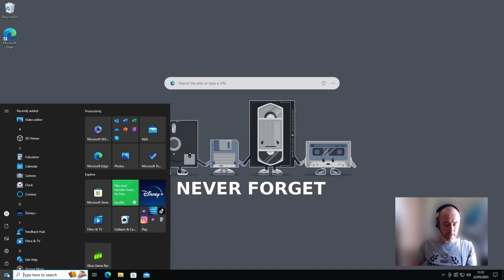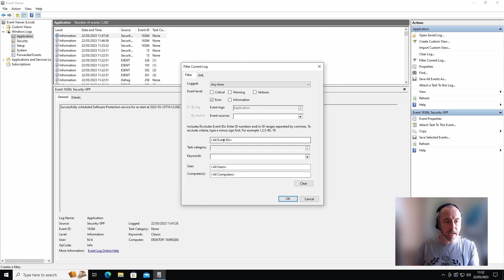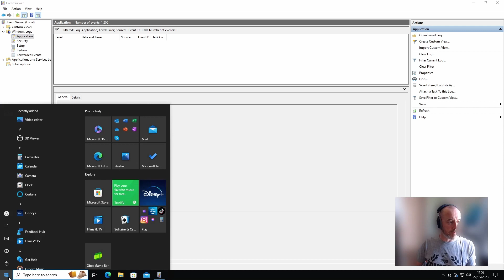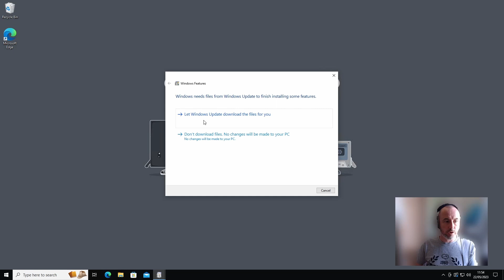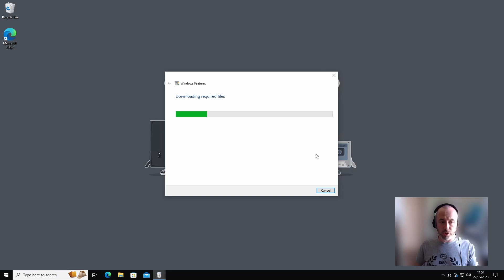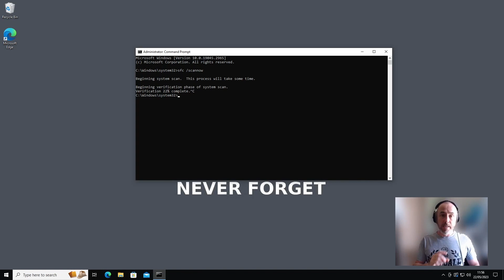How to resolve DLLHost.exe errors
SEO STUFF
Dllhost.exe errors
dllhost.exe virus
What is DLL Host Service
dllhost.exe suspicious
DLLHost.Exe (COM Surrogate)
The instruction at memory
could not be referenced
the memory could not be written
Remove DLLHost